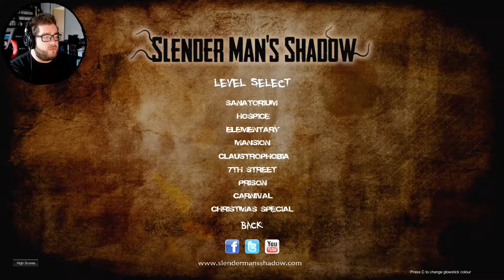Slender Man's Shadow - Sanatorium | THIS IS NOT EASIER....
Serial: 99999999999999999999